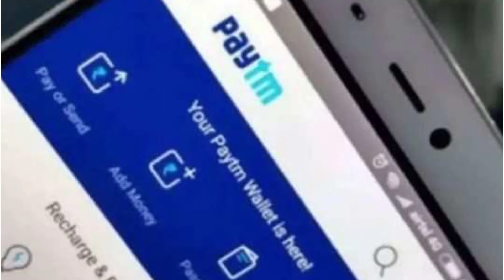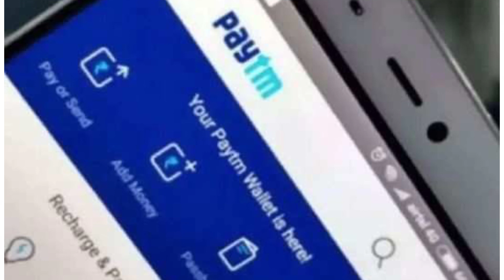Paytm अँप वापरताय तर हा व्हिडीओ नक्कीच बघा. removed paytm from playstore. paytmBAN IN INDIA PAYTM.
पेटीएम हे अँप  दोन तीन दिवसानंतर प्लेस्टोर वरती दिसणार आहे. तर तुम्हाला काळजी करायची काहीच गरज नाही?
 पेटीएम चे नवीन अपडेट लवकरच आणेल.